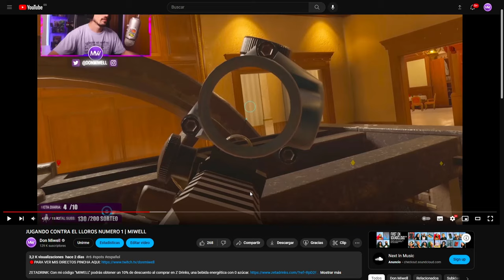IN CRECHENDO UN DIA MAS | MIWELL